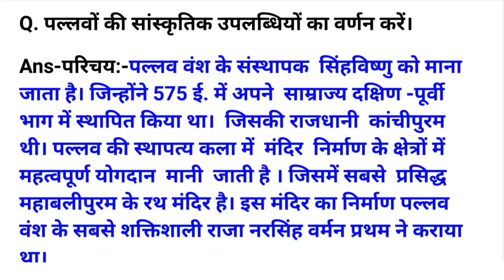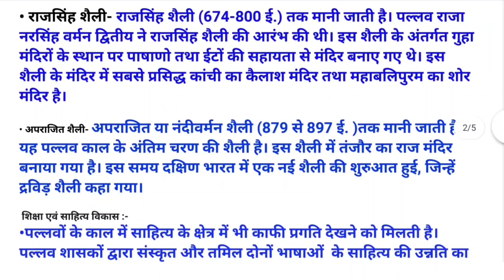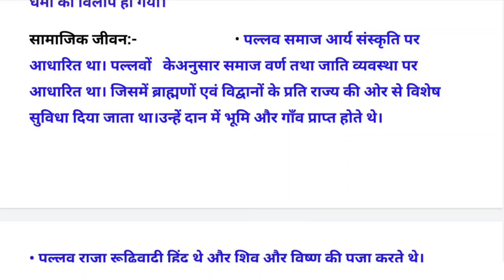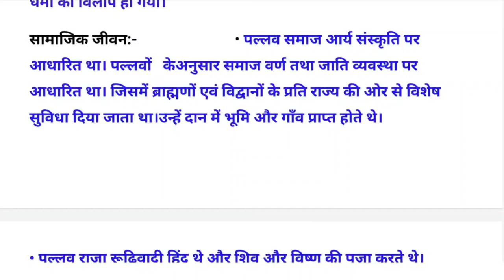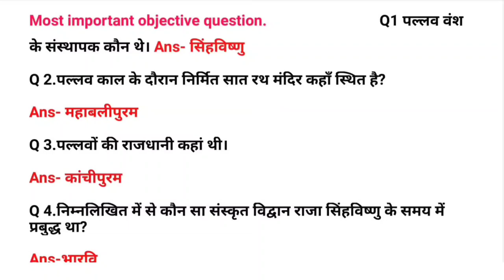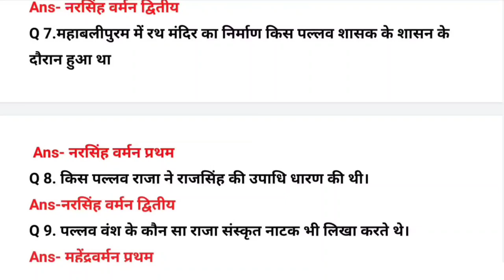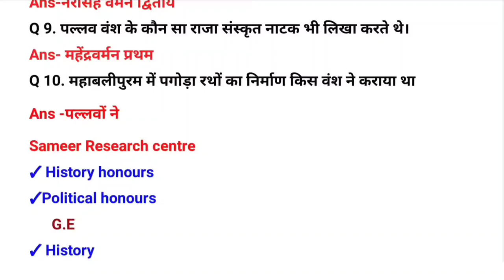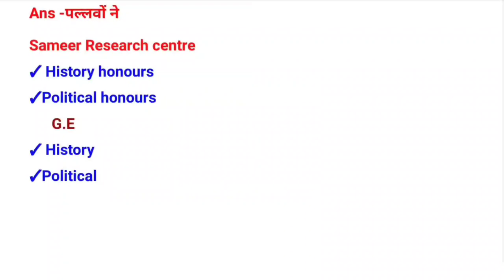पल्लवो की सांस्कृतिक उपलब्धियों का वर्णन करे ?||Pallvo ki uplabdhiyon|historysem2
इस लिंक पर क्लिक करके Google में आप सभी प्रश्न को मेरे वेबसाइट पर देख सकते हो । वहां पर आपको केवल 10 पेज ही show करेगा, लेकिन सर्च करने पर आपको सभी प्रश्न मिल जाएगा।

Aaj  ke is video mein aap janne wale ho pallavo ki sanskritik uplabdhiyan.

आज के इस वीडियो में आप जानने वाले हो पल्लवों की सांस्कृतिक उपलब्धियांके बारे में बिल्कुल आसान शब्दों में जिससे आपको आसानी से समझ में आ जाएगा।

1.pallavo ki sanskritik uplabdhiyan

2.पल्लवों की सांस्कृतिक उपलब्धियां

3.पल्लव शासन काल की विशेषताएं लिखिए

4.पल्लव वास्तुकला स्थापत्यकला की क्रमागत उन्नति पर एक टिप्पणी लिखिए

5.पल्लव कला पर एक लेख लिखिए

other video link:

संगम काल में साहित्य के विकास का वर्णन करें।